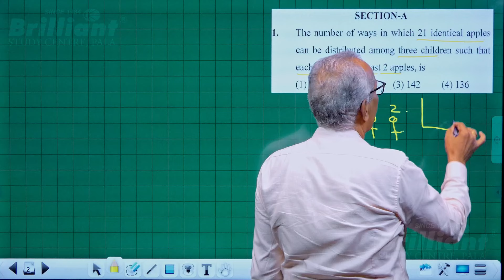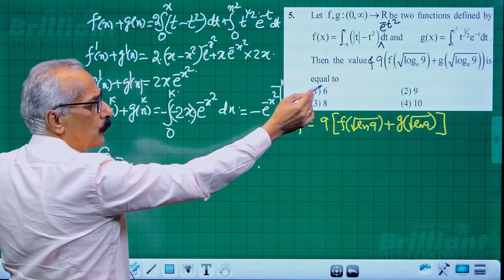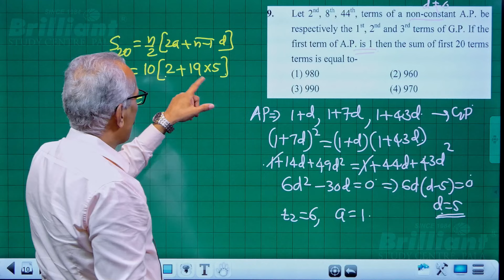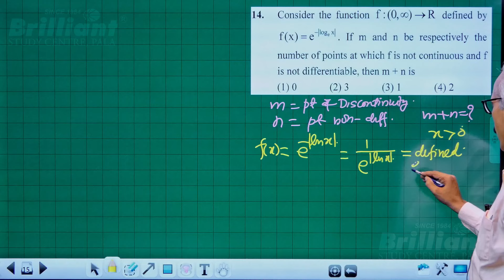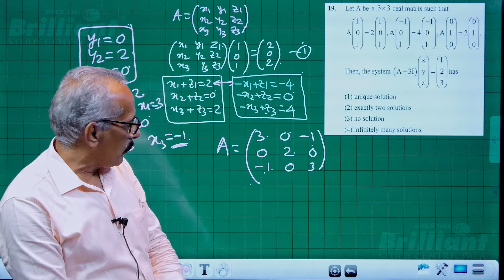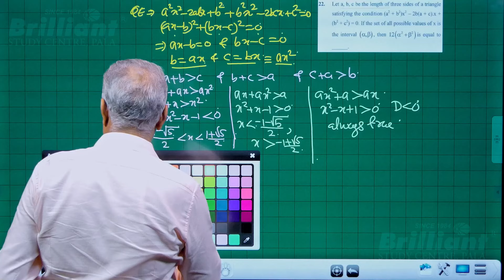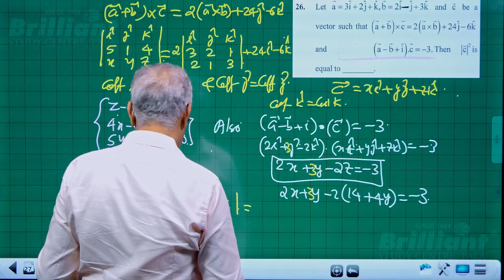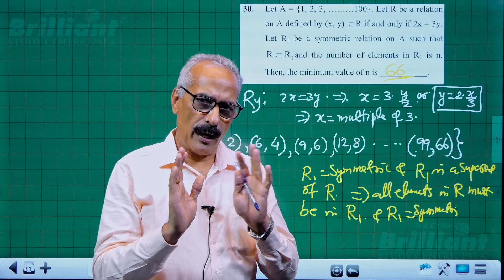JEE MAIN 2024 SESSION 1 | Mathematics | 31st Jan 2024 | Question Paper Solution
This is the question paper discussion of the JEE Main 2024 session 1 examination conducted on 31st January.